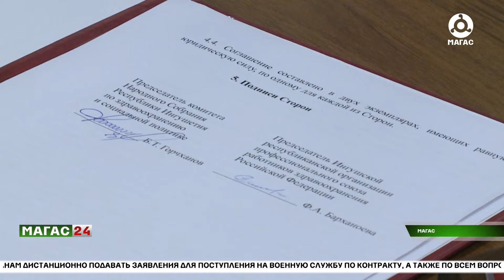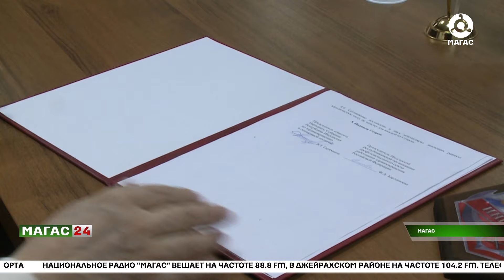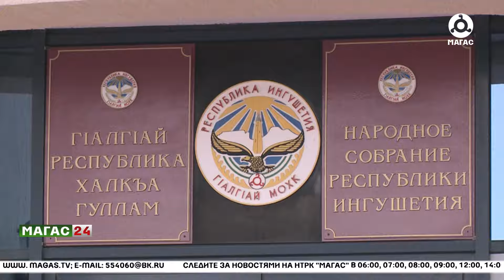Комитет НС по здравоохранению и профсоюзов работников здравоохранения подписали соглашение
Комитет Народного Собрания Ингушетии по здравоохранению и социальной политики заключил соглашение о сотрудничестве с ингушским республиканским объединением профессионального союза работников здравоохранения России.

Встреча состоялась в региональном Парламенте.
В ней приняли участие вице-спикер Народного Собрания Аза Хашиева, замминистра здравоохранения Ингушетии Хяди Угурчиева, руководство профильного комитета в Народном Собрании региона Беслан Горчханов и Бадрудин Олигов, председатель Профсоюза работников здравоохранения республики Фатима Барханоева, парламентарии.

Диана Дударова расскажет подробно.